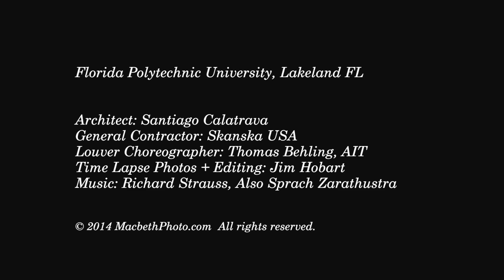Best Roof Contractor in Hamilton AL